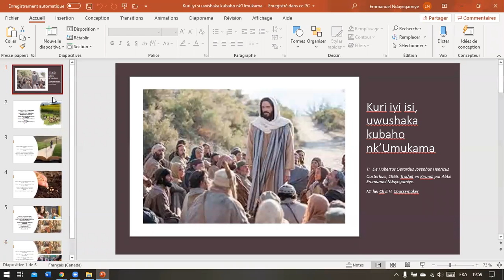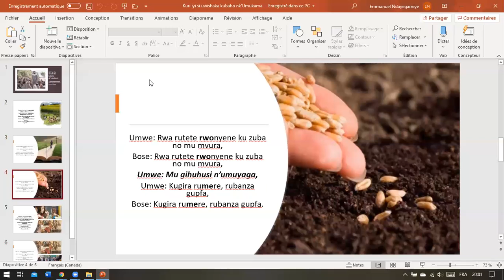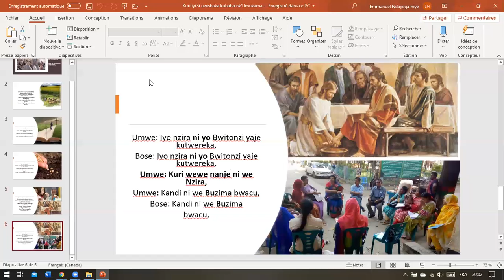Kuri iyi si uwusha ka kubaho nk'umukama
Text: Huub Oosterhuis 1965 / Johannes Bergsma 1969. Traduction libre en kirundi par A. Emmanuel Ndayegamiye.
Melodie: Charles Edmond Henri de Coussemaker 1856
Bashobora kururirimba kuri kyrie eleison.